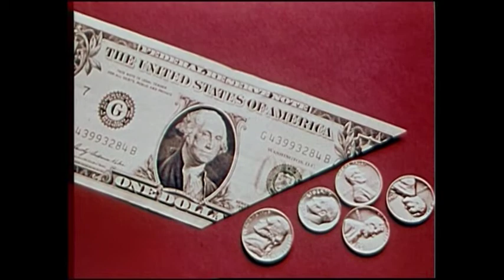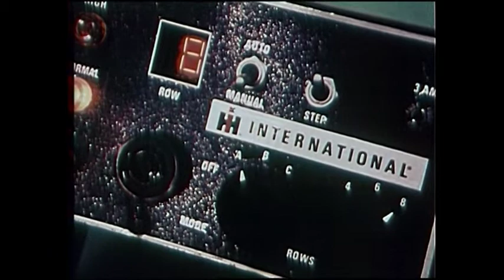Engineering for Agriculture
Produced by the IH Photographic Center in late 1960’s early 1970’s.  A company promotion and advertising film.
1 reel of 1; 572 ft; sound; color; 16 mm print.
Still images with voice over, film gives details of IH engineering efforts focusing on the Hinsdale facility, in Illinois.  Film also gives brief  history of the Cyclo Planter and other equipment.